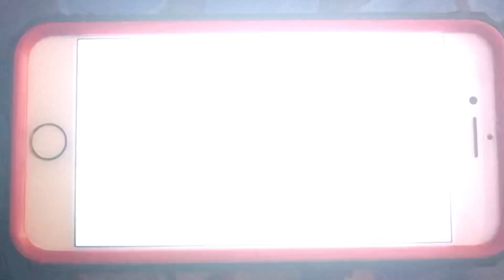Fibe TV1 Viewer Advisory: Coarse Language and Mature Themes (2024, PG, LQ)